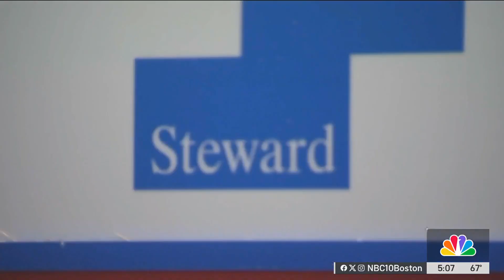Steward signs off on sale of 4 Mass. hospitals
After weeks of negotiations, the sale of four Steward Health Care hospitals has been finalized, while the sale of two other facilities still remained in the works.